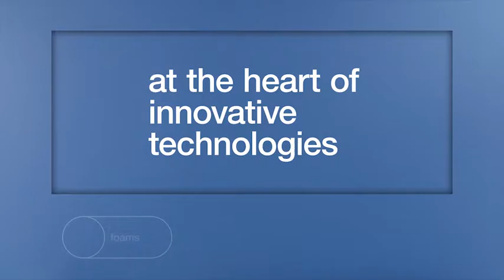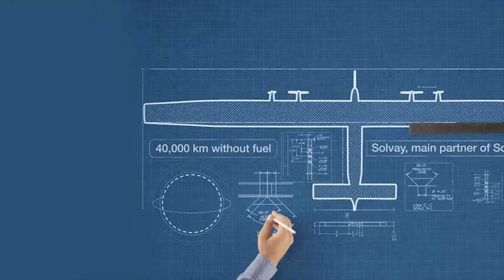Solvay Film Institutionnel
Création & Production : Clémentine au Bureau
pour SOLVAY
traduit en 8 langues